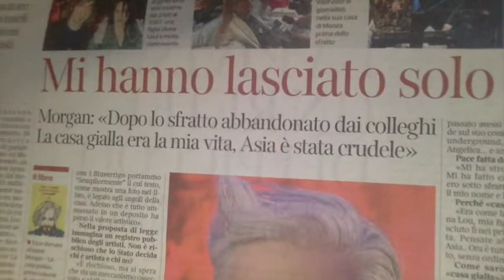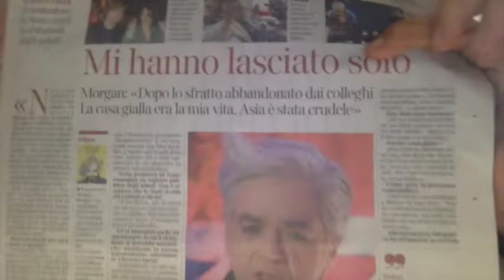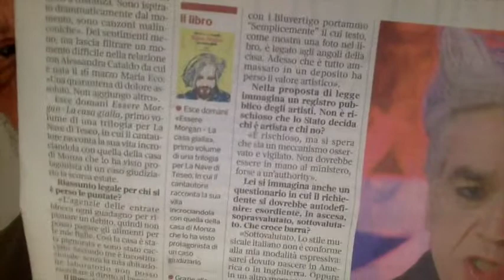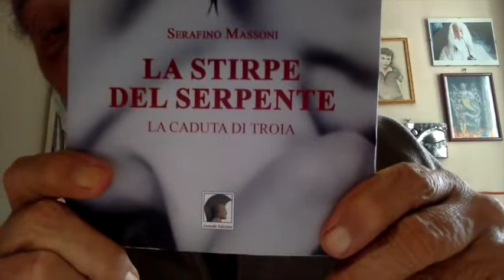"Asia Argento E' Stata Crudele" by Morgan